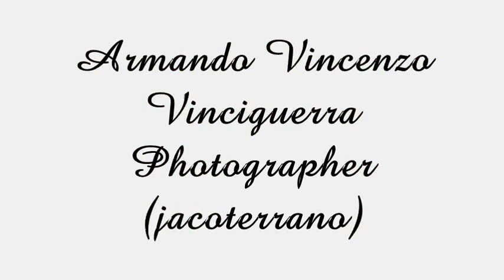Un'Alba per un Tramonto